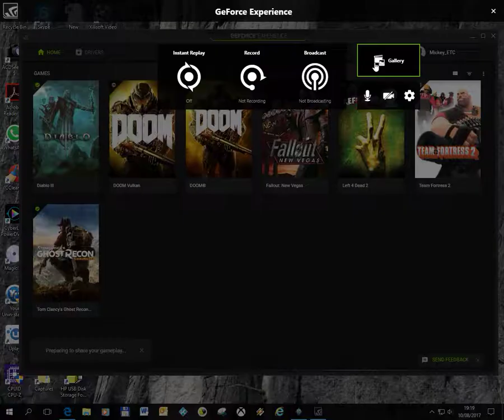Diablo III Gold Run for Seasons 11 Journey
Seasons Journey
avarice (Gold Hunt)

you need to get 50 million gold in 1 go, really easy with a Demon Hunter.
Just equip your Demon Hunter with your favourite set and add Gold find to the 2ndary stats. I got 90+ million this run without any points in gold find